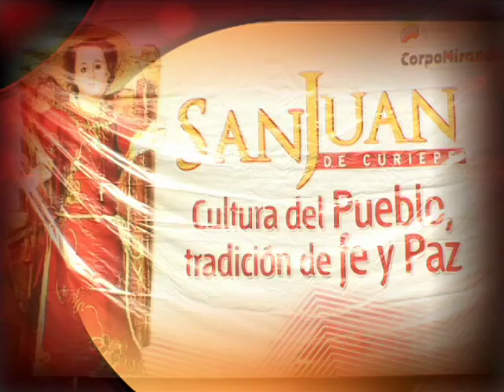Con Fe y devoción Sanjuaneros rindieron tributo a San Juan Bautista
Al ritmo de la Mina, Fulía y coreando malembe, malembe curieperos celebran el día de San Juan Bautista.